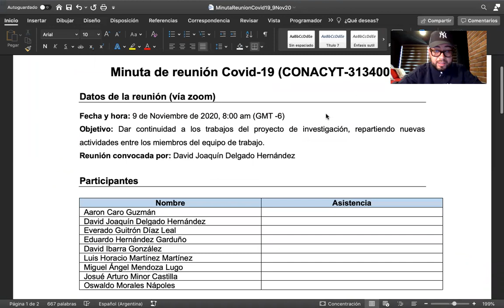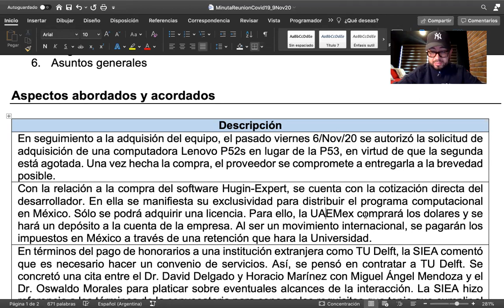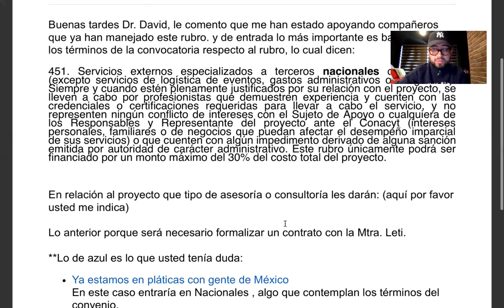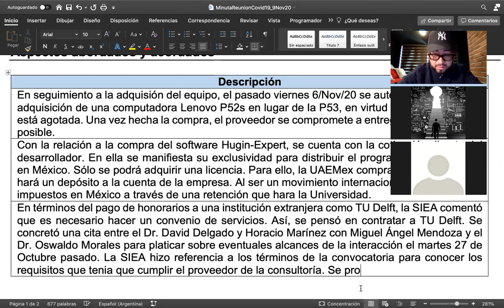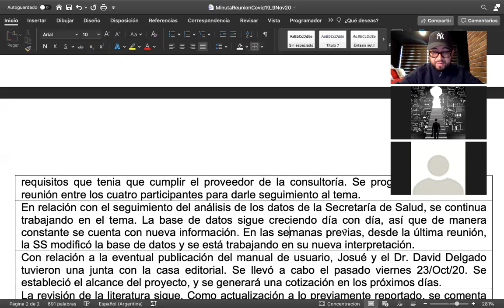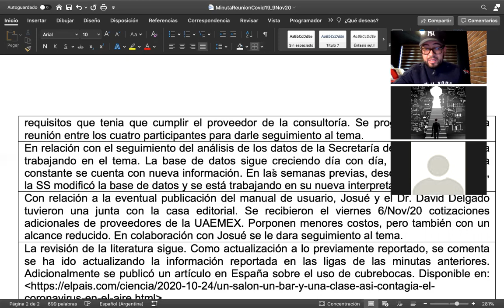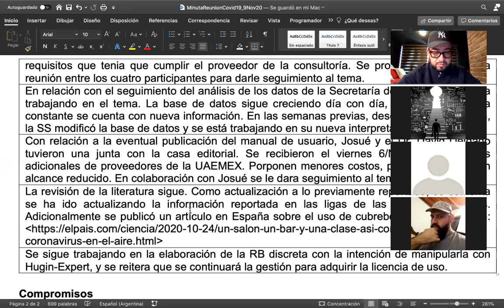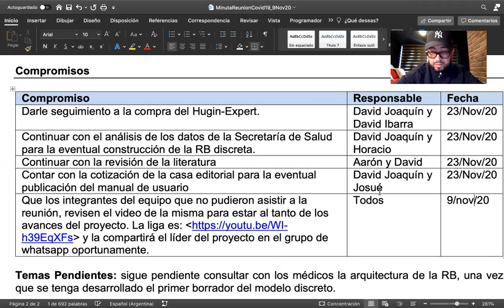Reunion proyecto Covid-19 CONACYT (313400) del 9 Nov 20 UAEMEX TU-Delft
Se presentan los avances y acuerdos de la reunión del proyecto referido.